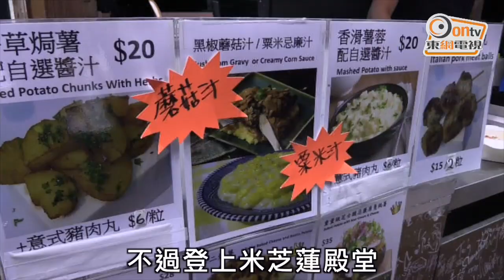首入米芝蓮指南 港街頭小食掦威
不少港人都喜歡「捐窿捐罅」掃街頭小食，香港的魚蛋、雞蛋仔、格仔餅、甚至是冷盤小食墨魚串早已揚名海外！剛公布的第八版《米芝蓮指南香港澳門2016》，首次把街頭小食納入指南當中。